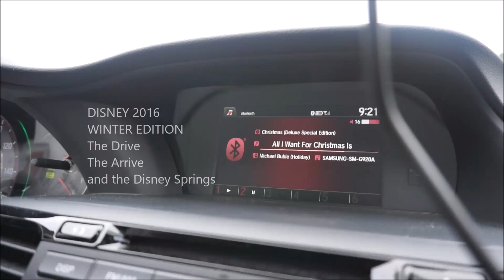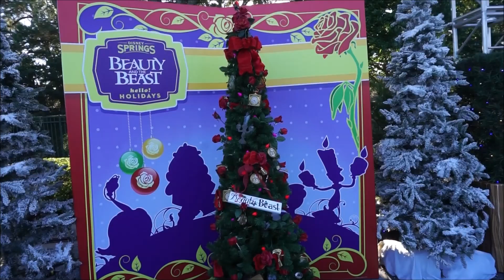Disney Winter 2016: The Drive, the Arrive, the Disney Springs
My sister and I went to Disney again!!! for the Christmas events this time! I split our vacation this time since last time the video was like 15 min. Also. My editing crashed and broke on me too many times...

Filmed and Edited by Becca.